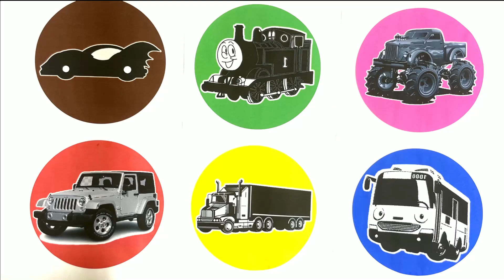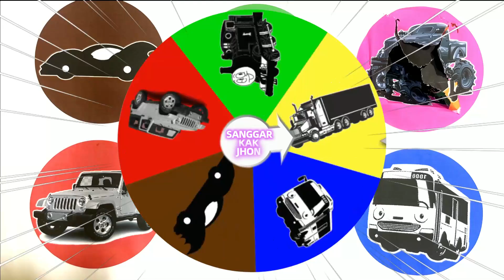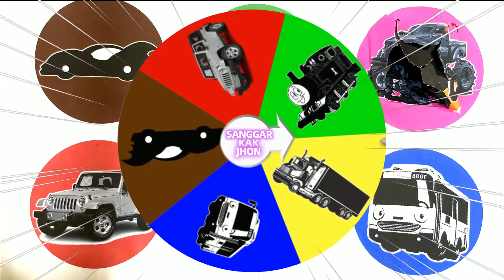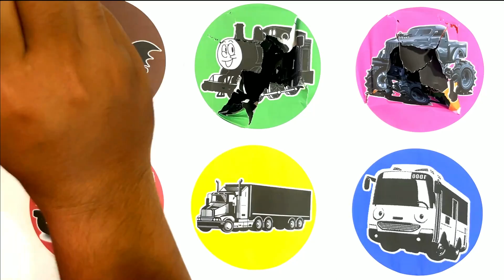SpinWheel Mobil Batman,Jeep,Mobil Monster,Bus,Kontainer,Thomas And Friends